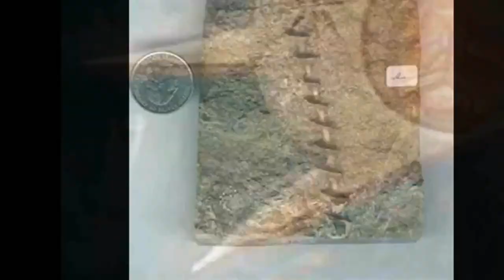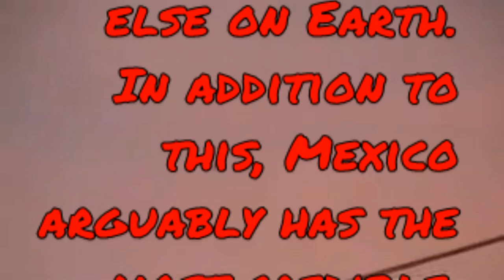UNIDENTIFIED FLYING HUMANOIDS pt.1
FLYING HUMANOIDS: Video Evidence
It's not a bird, it's not a plane, and it's not superman.  For years now, people have reported seeing strange human-like figures flying in the skies above.  Reports of the so called "Unidentified Flying Humanoids" have come from all over the world, but the bulk of sightings - seem to come from the Western sections of North & Central America.
In this episode we'll take a look at some of the most compelling video evidence - of the mysterious flying humanoid phenomenon.
This first clip was filmed in Monterrey, Mexico back in 2006.
Not knowing what to think, locals feared the entity was a witch.  Others speculate the flying mass is nothing more than a cluster of balloons tightly tied together.

Ok - so it's not 1080p high definition footage.  Nowadays -poor image quality often points to a hoax because it's the easiest way to mask obvious signs of digital manipulation.
But keep in mind this filmed over a decade ago - back when the average consumer camcorder was far less sophisticated than the current standard.

The image quality and resolution is consistent with what you'd expect from an antiquated video camera.  By 2006, digital cameras were fairly ubiquitous – but older VHS camcorders were still in wide use.

It’s reminiscent of an analogue VHS recording in appearance, but this is just speculation on my part – as I couldn’t find any information about the camera that was used to film it.  Though it's difficult to tell exactly what we're looking at, experts agree the footage had not been tampered with.

CLIP 2 was filmed by a gentleman named Ed Sherwood on November 27th 2004 in Santa Monica, CA.  Like the previous clip, the low resolution footage is consistent with the quality of camera commonly used at the time.
Another thing it has in common with clip 1 is that many have pointed out it’s resemblance to a cluster of balloons.  After doing a frame by frame analysis of the footage, it’s my personal opinion that the balloon theory is more plausible here – than in the previous video.
I have to give some credit to well-known skeptic Joe Nickel for putting his money where his mouth is on this one.  Instead of simply reciting a plausible-sounding – but untested explanation, he put the balloon theory to the test.
Displeased with the results of his first attempt, he tied the balloons closer together for his second attempt.  More satisfied with his second attempt, Nickel believes his balloon demonstration is sufficient to put the flying humanoid mystery to rest once and for all.  What do you think?